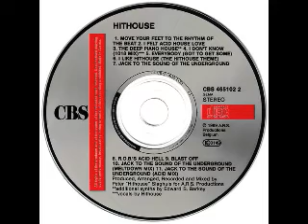Hithouse - Hithouse (1989) [CBS - CD, Album]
Hithouse – Hithouse
Selo: CBS – CBS 465102 2
Formato: CD, Album
País: Europe
Lançado: 1989
Genre: Electronic
Estilo: Acid House, House